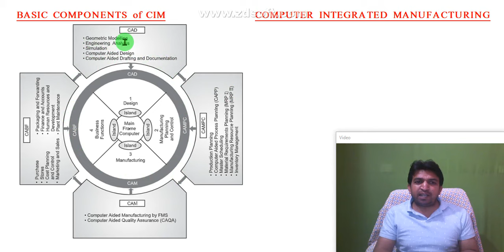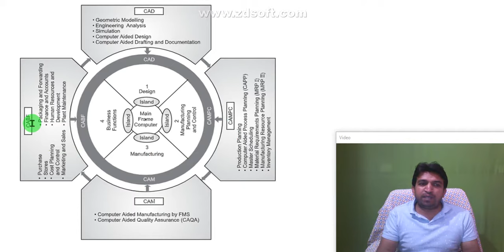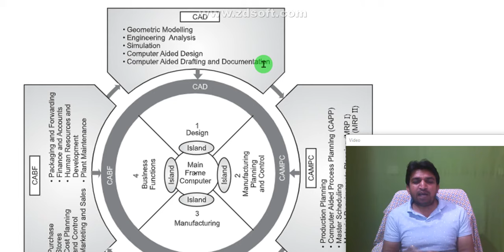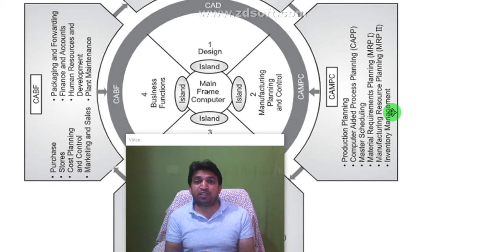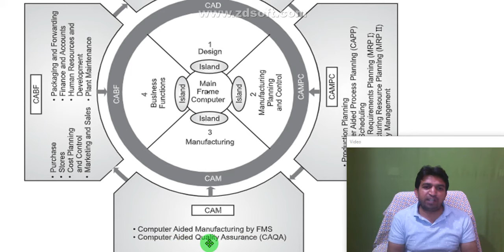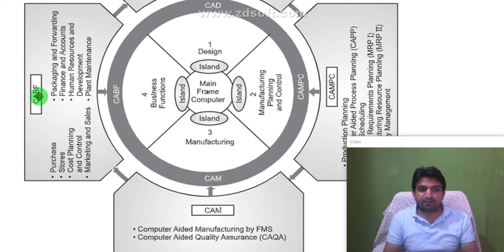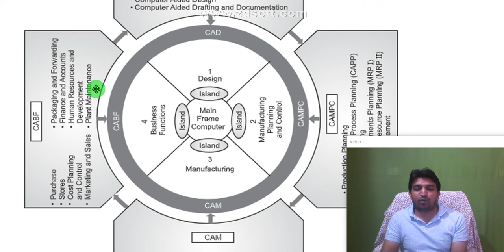Basic components of cim | basic components of computer integrated manufacturing